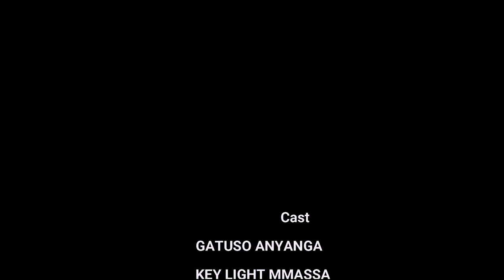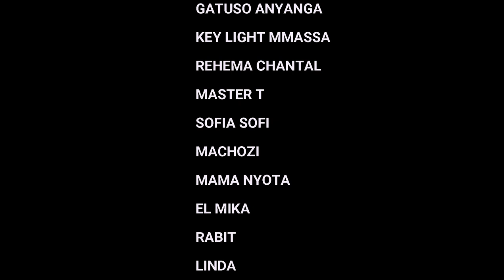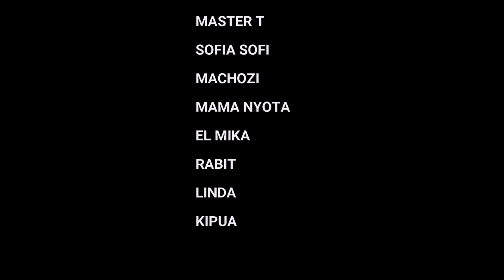WACUKWA EP 02 Nyarugusu Movies